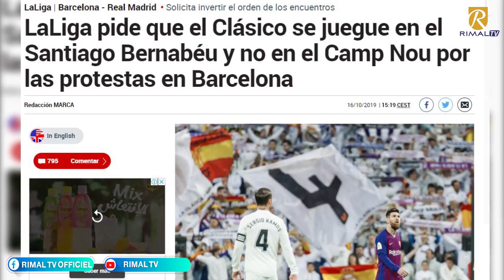مثير ..الكلاسيكو بين برشلونة و ريال مدريد لن يلعب في الكامب نو لهذا السبب ؟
مثير ..الكلاسيكو بين برشلونة وريال مدريد لن يلعب في الكامب نو لهذا السبب ؟